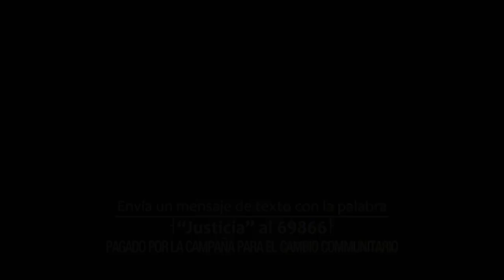Edward James Olmos: Mantengamos a Nuestras Familias Unidas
Ahora mismo alguien en alguna parte hace falta. Una familia extraña una madre. Un hijo extraña a su padre, y una hermana extraña a su hermanito. Todos ellos hacen falta porque nuestras leyes de inmigración separan y destruyen familias en lugar de mantenerlas unidas. Pero nosotros podemos arreglarlo si el Congreso aprueba una reforma migratoria. Y tú te puedes unir a la lucha. Envía un mensaje de texto con la palabra "Justicia" al 69866.